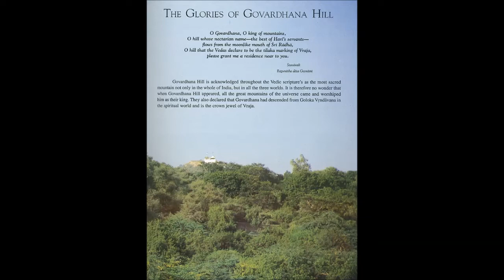Children's Krsna Book - 08 - Lord Brahma Steals the Boys and Calves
TEXT:
This "Children's Krishna Book" narration is based on "Kṛṣṇa, the Supreme Personality of Godhead" found in the VedaBase 2003: